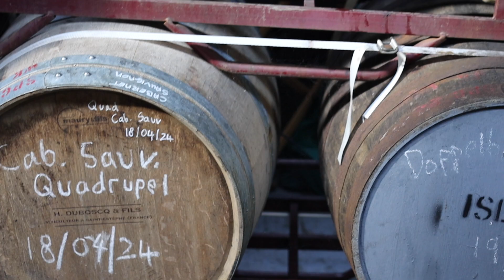Fellowship Of Beer Box Autumn 2024 Beer Tasting Part 1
Welcome to The Fellowship Of Beer! In this video, Nick Smith & Phil Norman of Steam Machine Brewing Company finish their busy production week with four very different sessionable (ish) beers:

-Been To Hallertauer & Back - Dry Hopped Pils
-Steam Machine Brewing Company Durham UK  x Full Steam Brewing Durham North Carolina Collaboration: Bog Myrtle Gruit
-Flying Squids At Sunset - Session IPA
-Fellowship Of Beer x Crisp Maltings Collaboration: A Knight's Ale, Chevallier ESB.

These beers are part of the October 2024 Fellowship Of Beer Community Subscription Box, where members input their creative ideas, vote on recipes, and enjoy the unique beers that have been brewed.

After all, why should brewers have all the fun?!